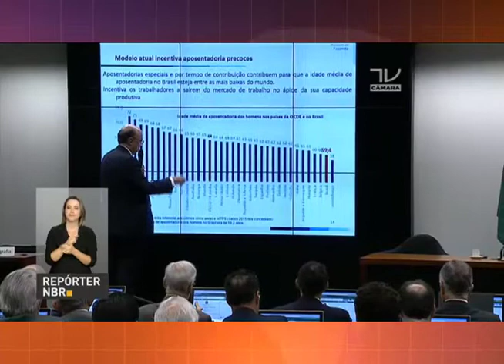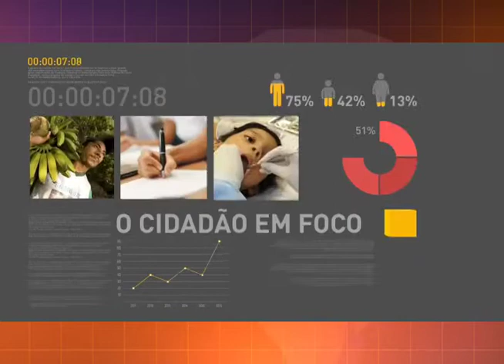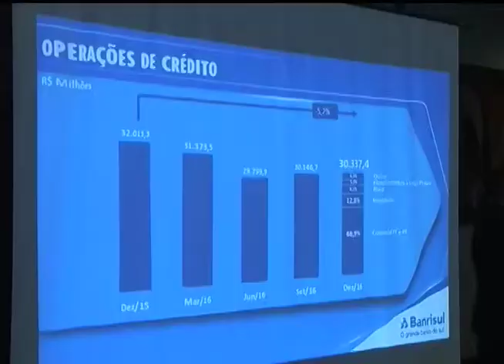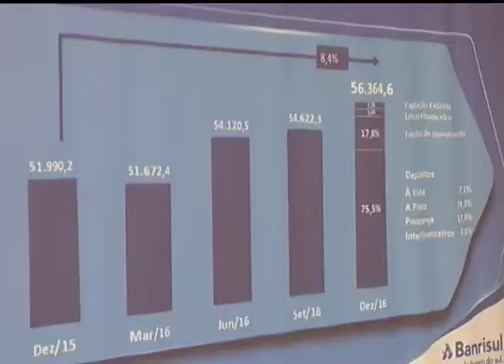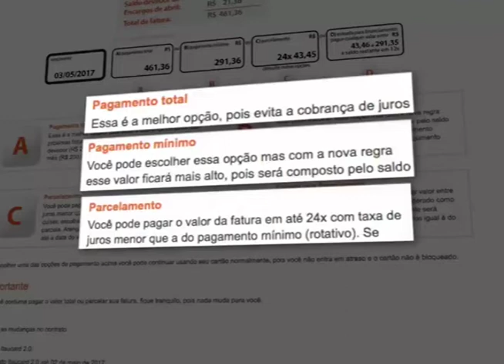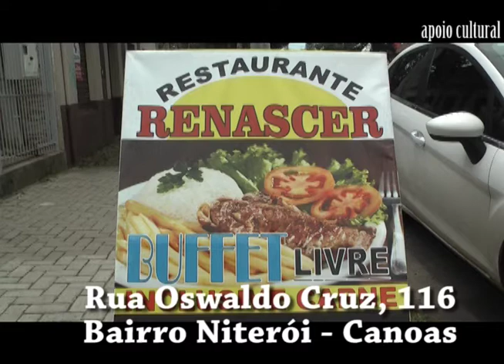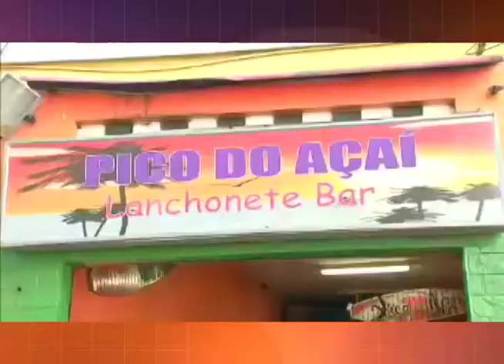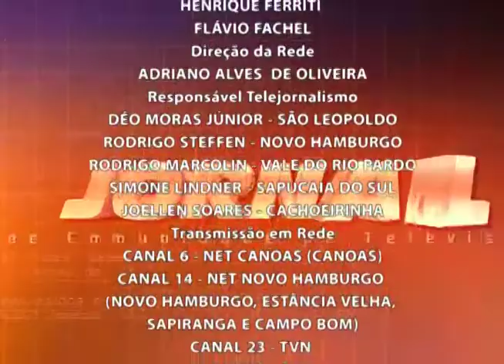Jornal da RCT 31/03/2017